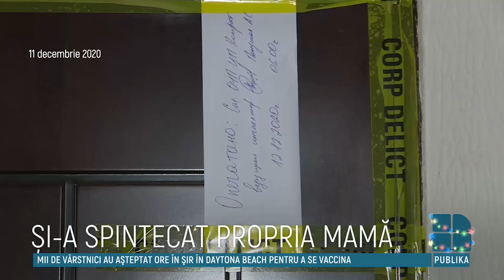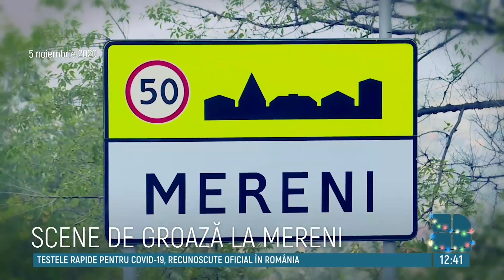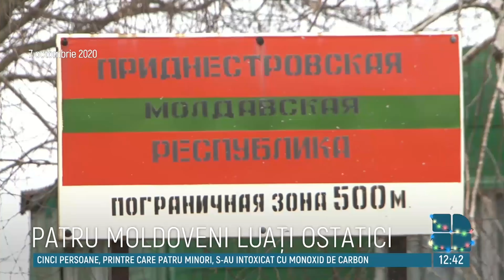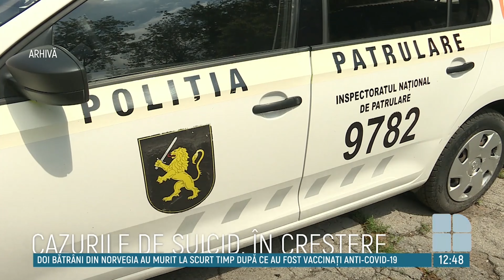Retrospectiva 2020 - Tragediile anului 2020